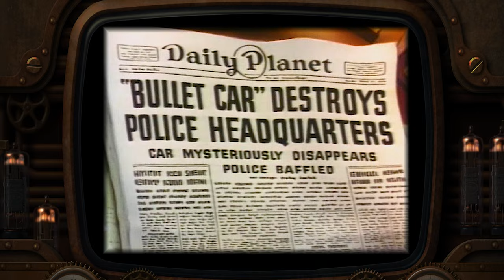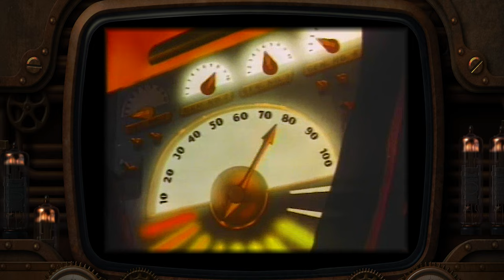Diminutive Cinema - Superman: The Bulleteers - S01E05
Diminutive Cinema is a collection of Free Public Domain Short Films and Movie Serials. These were an extremely popular media form during the first half of the 20th century...

This time... We find the Man of Steel defending Metropolis from a highly sophisticated band of villains, who use a rocket powered Bullet Car...